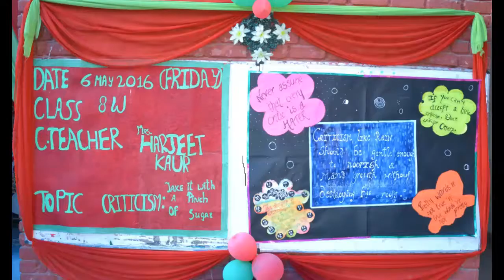Nosegay Assembly :06 May,2016 (8 W)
Topic: Take it with a pinch of sugar
Class : 8 W
School: Nosegay Public School